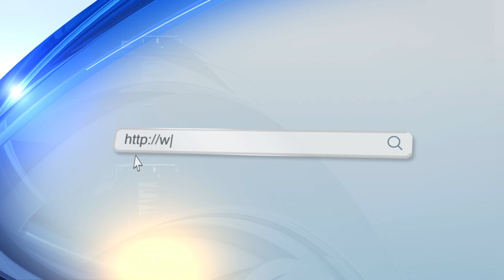Firefighter union v. City of Mobile lawsuit pushed to bench trial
A lawsuit against the City of Mobile moved to a bench trial after a group of Mobile Fire-Rescue firefighters accused the city of a disproportionate pay gap between themselves and Mobile Police officers.